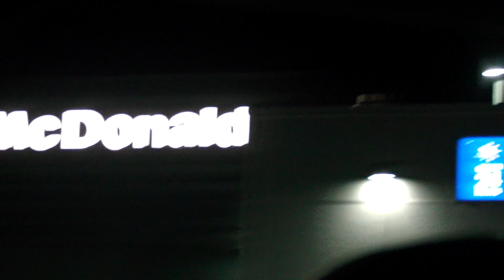Drive Thru Menu Prank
McTuggies should actually be a menu item please.